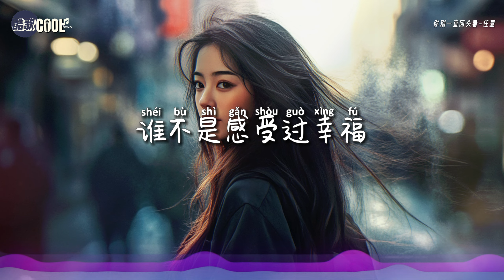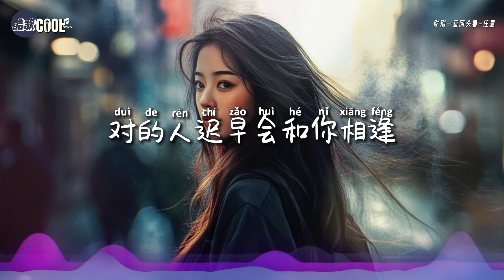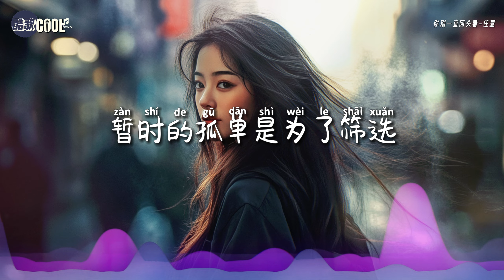任夏 - 你别一直回头看「错的人迟早会和你走散」【🎧AI高质音乐 / 拼音歌词 Lyrics】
『错的人迟早会和你走散，你别一直回头看』

❤ 错的人终会走散，别再为过去的遗憾停留
    未来总有更好的陪伴等着你  ❤

❖歌詞在下面❖

你别一直回头看 - 任夏
作词：任夏
作曲：任夏
演唱：任夏
编曲：江厉
吉他：陈宁
和声编写/和声：谌宥
人声编辑：迟色
混音：浓汤宝
配唱制作人：范贵宾
制作人：何文宇
制作统筹：谌宥/翊学长
宣发策划：吴晓强/徐瑞珊
艺人经纪：韦耀
监制：熊磊/王腾飞
宣发：星云计划×一米星空
发行人：韦琪
发行公司：万象星云

谁不是喝酒喝到吐
爱人又爱到哭
谁不是感受过幸福
又习惯了孤独
谁不是付出了一切
逃不掉被辜负
谁没有爱错过几个人
走错过几段路
错的人迟早会和你走散
你别一直回头看
你选哪条路都会有遗憾
对的人迟早会和你相逢
你终究要往前看
暂时的孤单是为了筛选
更好的陪伴
逃不掉被辜负
走错过几段路
你别一直回头看
你终究要往前看
更好的陪伴
你别一直回头看
你终究要往前看
更好的陪伴